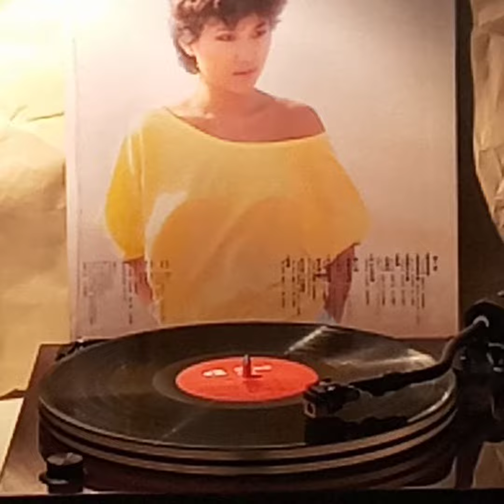陳潔靈(黑膠碟)~ 歲月情懷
Artist: 陳潔靈

Song: 歲月情懷

Album: “無言地等”(1983'黑膠碟) 陳潔靈 /1983' 華星娛樂有限公司